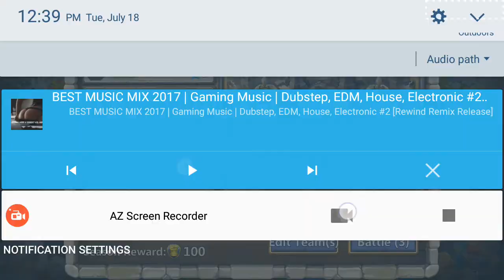Castle clash Squad Showdown (July 18) I switched the abilities like half way in the vid but enjoy (: